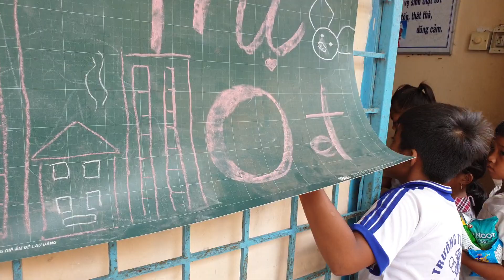Hành Trình Tử Tế 2019 - Châu Lăng # Phần Tăng tốc